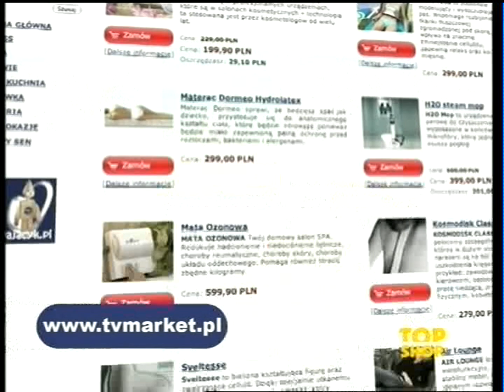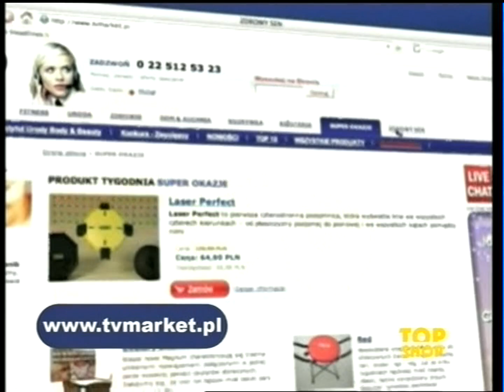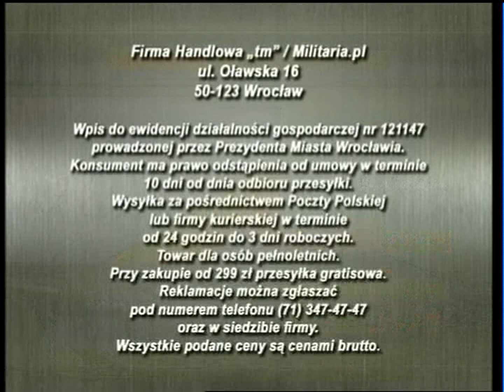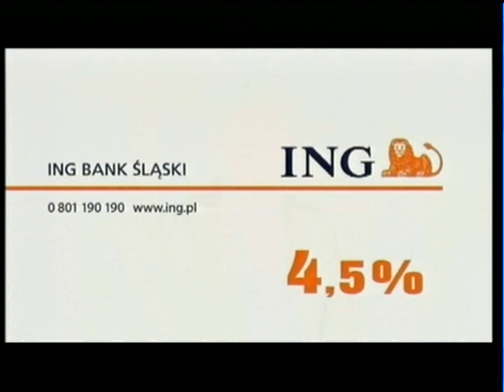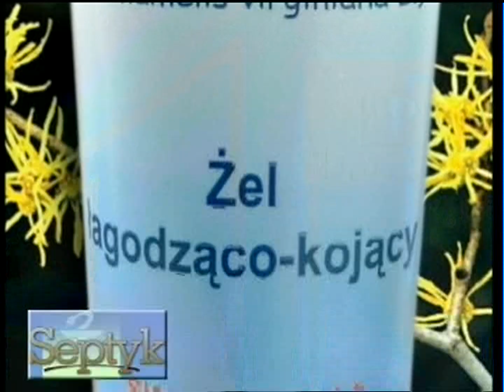Polonia 1 - Fragment telezakupów, reklamy i zapowiedzi z 27 marca 2008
Nagranie z płyt od Kleksik5